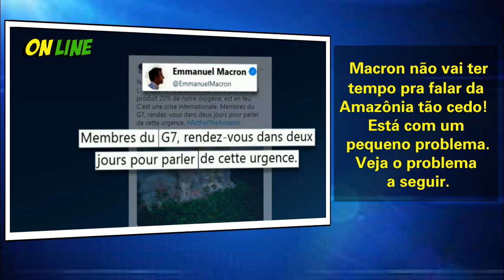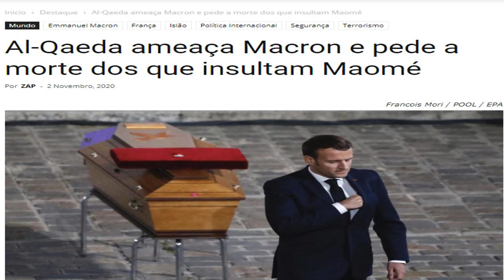Macron não vai ter tempo pra falar da Amazônia tão cedo! Al-Qaeda ameaça Macron e pede a morte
Bangladesh, mais de 50 mil pessoas concentraram-se em Daca e alguns manifestantes queimaram figuras representativas de Emmanuel Macron e bandeiras francesas.